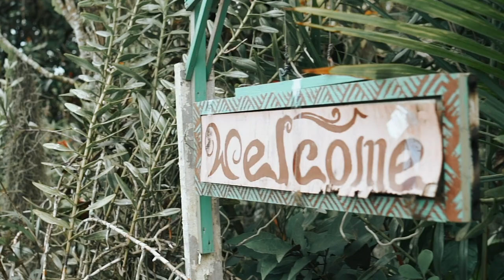Village by the Sea | Ronnie FT. Mr Grin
A new single by Ronnie (Ronnie Simpson) and Mr Grin (Dave Lavaki).

The song talks about growing up in the North-side of the Fiji Islands.